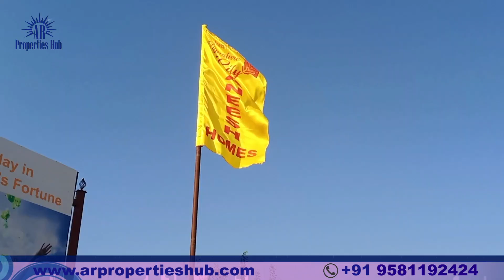Open Plots for sale in Maheshwaram Hyderabad | Low Cost | HMDA | AR Properties Hub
Plan to Buy a plot,  Don't Miss the Opportunity
HMDA Plots for sale @Maheshwaram
Rs.13000/ per sq.yd

Project Highlights:

** HMDA Approved
* Proposed 100 Feet Road as per HMDA Master Plan
*30 Feet Internal Roads
 Under CCTV Surveillance
Fully Developed Children's Park
Underground Drainage
Each Plot with Tap Connection
Sump tank
Electricity Facility
Modular LED Street Lights
Bank Loan Facility
Avenue Plantation
Residential Zone 2 (R2)

Location Highlights:

Very Close to Wipro in Electronic City
Close to JEEYAR INTEGRATIVE MEDICAL SCIENCES (JIMS)
HOMOEOPATHI MEDICAL COLLEGE AND HOSPITAL,
STATUE OF EQUALITY (JEEYAR ASHRAM)
VERY CLOSE TO MUNCHARLA PHARMACITY ( AUSHADHA NAGARI )
5 MINTS TO THIMAPUR RAILWAY STATION
10 MINTS DRIVE TO OUTER RING ROAD ( ORR )
10 MINTS DRIVE TO REGIONAL RING ROAD ( RRR )
20 MINTS TO RAGIV GANDHI INTERNATIONAL AIRPORT ( RGIA )
25 MINTS TO FINANCIALDISTRICT
30 MINTS TO GACHIBOWLI
30 MINTS TO PHARMA CITY

maheshwaram real estate
plots for sale in maheshwaram
hmda plots
hmda plots for sale in maheshwaram
maheshwaram
open plots for sale in maheshwaram
plots in maheshwaram
ventures in maheshwaram
open plots
real estate
open plots for sale
plots near maheshwaram
open plots for sale in hyderabad
hmda open plots for sale
hmda layout plots in maheswaram
property for sale
maheshwaram plots
plots for sale
outer ring road
hmda plots in hyderabad
hmda plots for sale
hmda plots for sale in hyderabad
maheshwaram open plots
plot for sale
maheshwaram hmda plots
maheshwaram hmda open plots for sale
property for sale in maheshwara
hmda plots for sale near tukkuguda
plots
plots in hyderabad
hmda approved plots for sale in maheshwaram
hyderabad
hmda
tukkuguda
mansanpally
hmda projects in mansanpally
orr
good hmda plots
hyderabad realestate
warangal highway
hmda approved
maheshwaram temple
maheshwaram villas
plots kaka
rera plots in hyderabad
west hyderabad plots
plots in pharmacity
plots in mumbai highway
real estate in maheshwaram
hmda plots for sale near adibatla